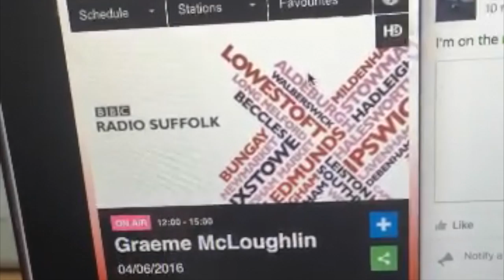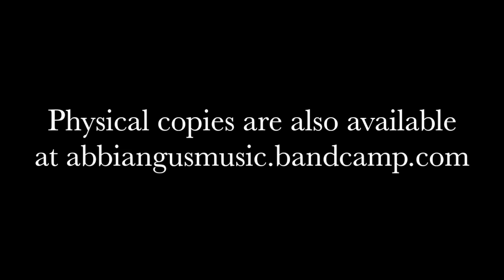Abbi Angus: 'Wisdom (Part One)' EP Launch 2016!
Thanks again for all the support of my debut EP!

Audio owned by:
Abigail Angus- 'Excuses'
Abigail Angus- 'Second Chance'

Live music owned by:
Abigail Angus- 'Seeds', 'Patience', 'Excuses', 'Strength', 'Slow Down', 'Your Loving Arms', 'Second Chance'

Cherise-  'Take a Chance' (Original),
Mali Music-  (Cherise's cover version) 'All I have to give'
Niamh- 'She's a Disaster'
Elvis-  (Niamh's Cover version) 'I can't help falling in love with you'

To find out more about me, my music and my upcoming performance dates check out the sites below:

As well as a musician I am also a music teacher.